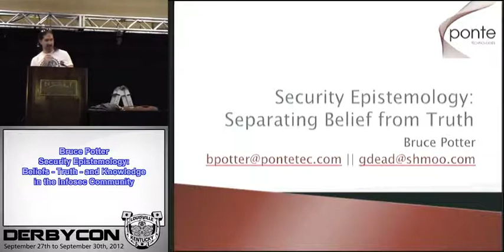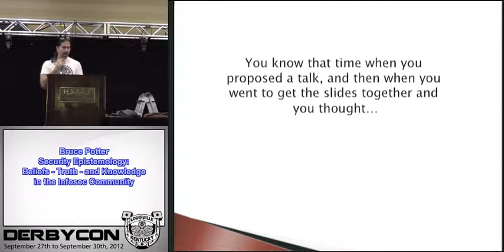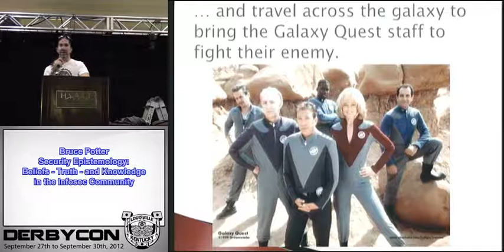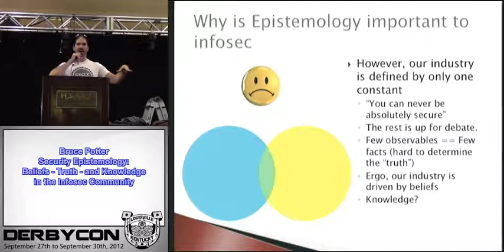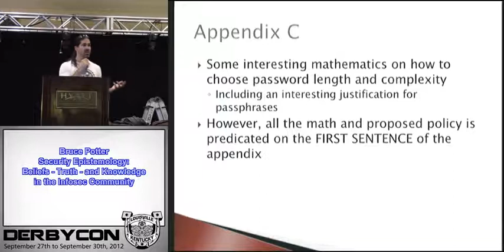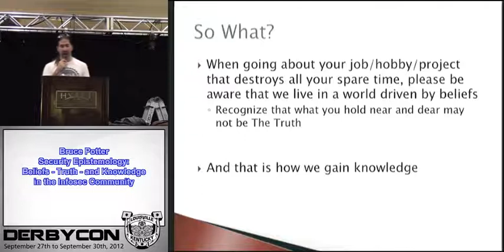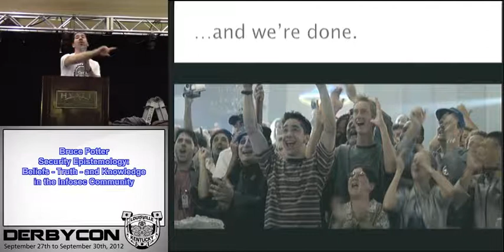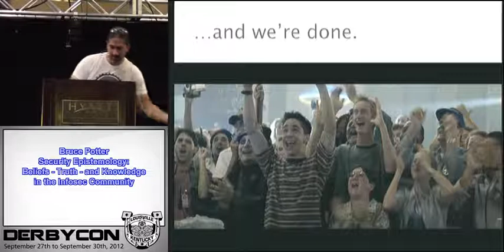2 2 3 Bruce Potter - Security Epistemology Beliefs - Truth - and Knowledge in the Infosec